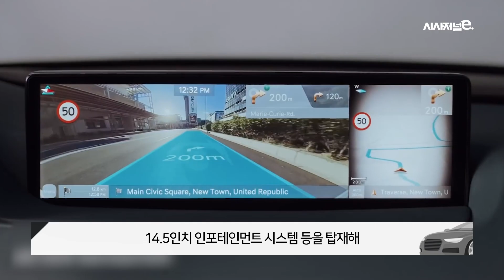신형 '제네시스 G80' 풀체인지 실내외 리뷰, 핵심만 짚어드립니다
제네시스 G80은 한 마디로 고급세단의 ‘모범답안’이다. 고급세단으로서 안락함은 물론 주행성능까지 갖췄다. 디자인도 고급스러움과 젊은 감성 두 마리 토끼를 모두 잡았다.

촬영: 강수지 PD, 최기원 PD
편집: 강수지 PD